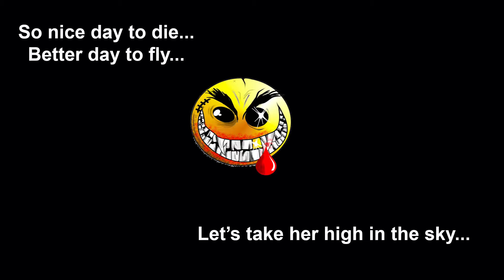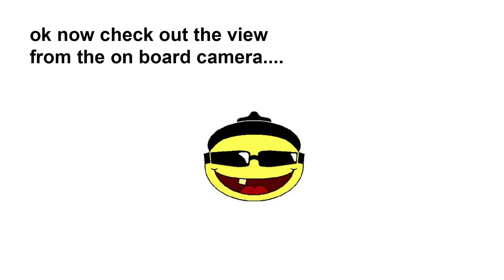QR X350 PRO first high altitude flight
Our quadcopter first, high altitude flight, in a windy day, over mountain Imittos in Athens.